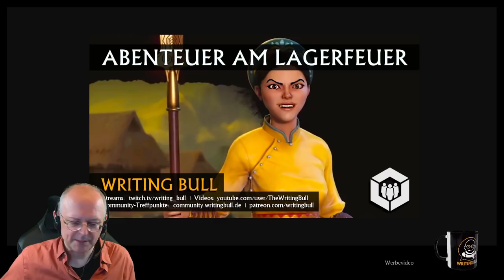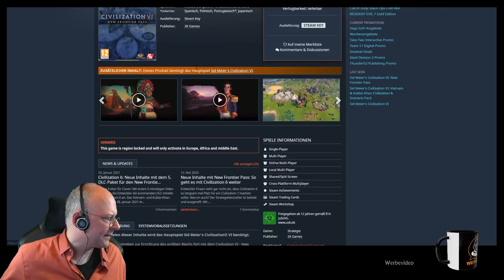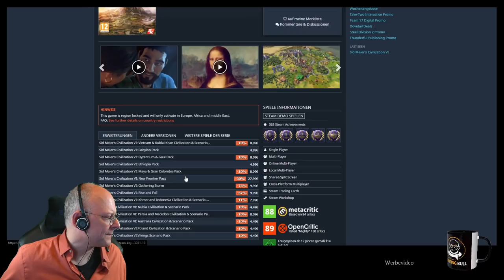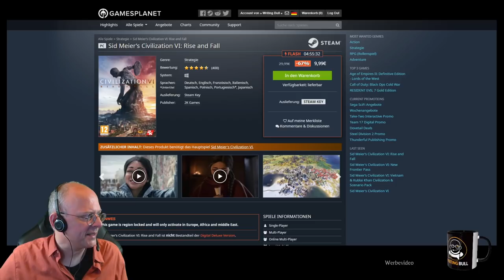Let's Play Civilization VI: Vietnam auf Gottheit (01) | Monopole & Korporationen [Deutsch]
Gameplay vom Vietnam & Kublai Khan Pack für Civilization VI: New Frontier Pass!
(Dieses Video wurde aufgezeichnet am 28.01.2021.)